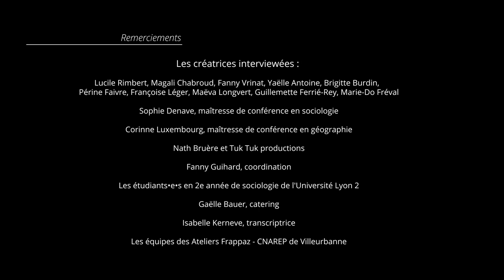Fanny Vrinat - Partie 1 : Contexte familial et formations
Là où il est question de Grignette, de nature et de la révélation …